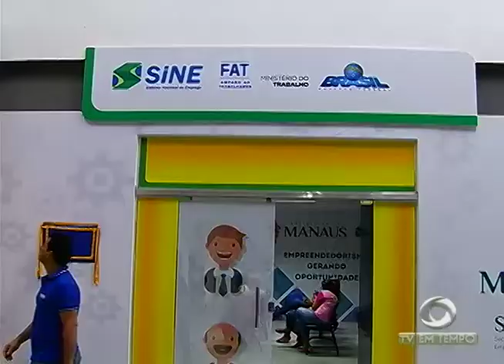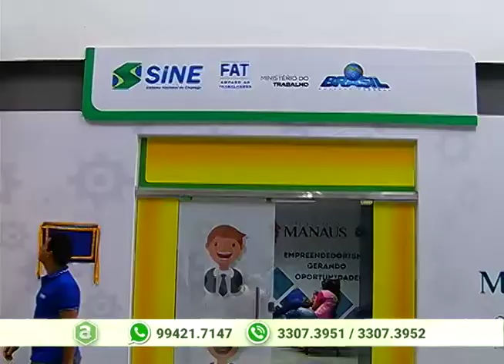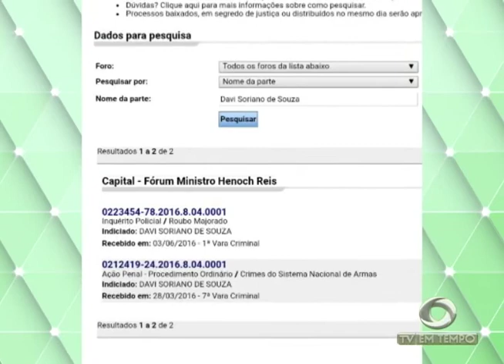Prefeito de Tapauá, Zezito Guedes, é preso por desvio de mais de 60 milhões de reais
04º BLOCO AGORA 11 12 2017 - Prefeito de Tapauá, Zezito Guedes, é preso por desvio de mais de 60 milhões de reais